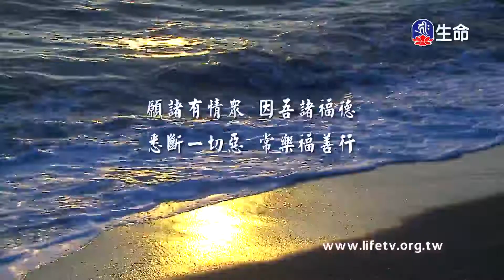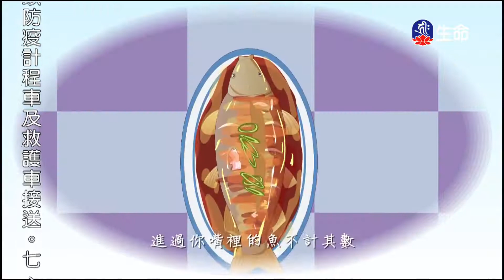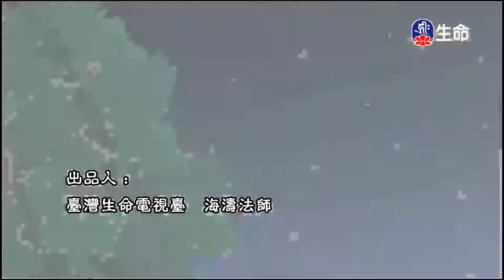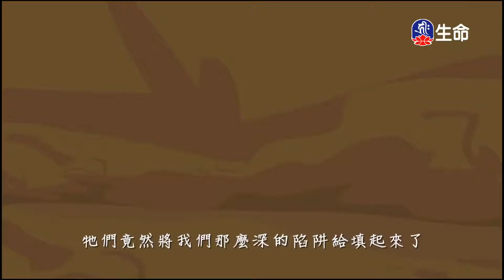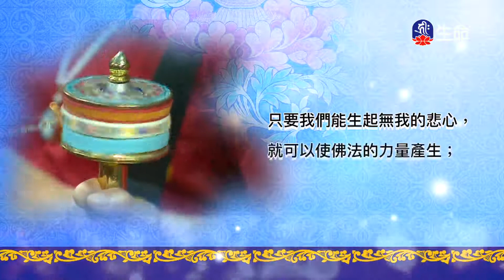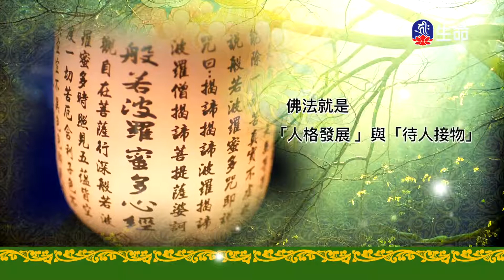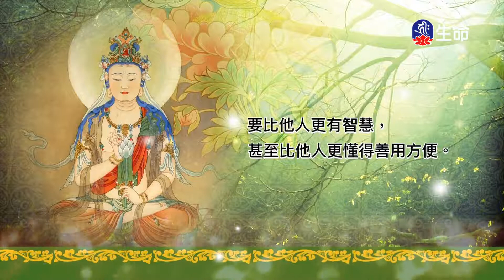心懷慈悲轉危為安、至死不離的母象_愛護生命卡通動畫系列_(lifetv_20210202_14：30)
愛護生命卡通動畫系列_心懷慈悲轉危為安、至死不離的母象。